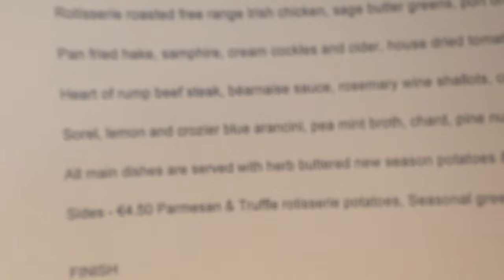Theatre Lane's chef supremo Stephen Blaides GGTV 3JULY16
As the THEATRE LANE restaurant begins its dinner menu from July 8th, we talk food, fans and fillet steaks with head chef STEPHEN BLAIDES...